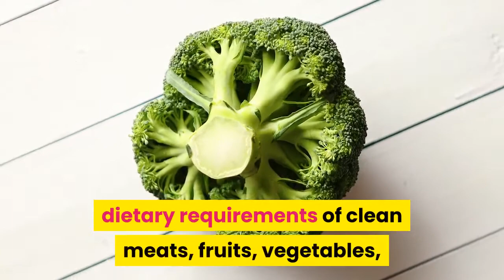JOHN CENA: F9 and WWE Diet Plan!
Want the body of 16-time World Wrestling Champion and F9 Star John Cena?

Then you need his diet plan, the brutal and gut-busting regime of the Hollywood bigshot. Not to be blunt but John Cena’ body is one of the biggest and broadest we’ve seen grace the silver screen. The professional wrestler-actor-tv-personality and philanthropist has solidified his name worldwide and immortalized his out-of-the-ring persona. The ex-bodybuilder is also hailed for his herculean physique that’s had men wondering — what’s the secret? And even though he’s not the first jacked A-lister we’ve looked at, John Cena’s diet is definitely worth copycatting.

Let's get to John Cena’s Diet Plan.

To many of the gym junkies dieting when weight training, there’s a disclaimer to following Cena’s diet regime: it’s somewhat bland — but that doesn’t mean you can’t switch it up a bit. Describe as being “heavy on protein, light on flavor” by MensHealth, the seven-meal-a-day diet comes to an estimated total of 3,600 calories, comprising 450 grams of carbs, 290 grams of protein, and 65 grams of fat. The diet he’s constructed is to replenish the body after his grueling workout sessions. The Cenation Leader’s diet plan provides all the daily dietary requirements of clean meats, fruits, vegetables, grains & cereals, and supplements.

Let's look at what John Cena’s daily bodybuilding diet looks like.

Meal #1.

4 scrambled eggs.
Swiss cheese.
Bacon.
Sautéed vegetables
or
100g oatmeal with raisins and apple sauce.
6 egg whites.
2 whole eggs.

Meal #2.

200-250 calories protein bar.
or
2 scoops of whey protein & 2 cups of water.

Meal #3.

2 chicken breasts.
100g of brown rice.
Vegetables or salad.

Meal #4.

Whole wheat pita bread.
Tuna.

Meal #5.

200-250 calories protein bar.
or
2 scoops of whey protein & 2 cups of water.

Meal #6.

Pasta or brown rice.
Vegetables or salad.
Chicken or fish.

AND Meal #7.

Low fat cottage cheese.
and a Casein protein shake.

So, do you think you could eat like John Cena for a day or maybe a week?